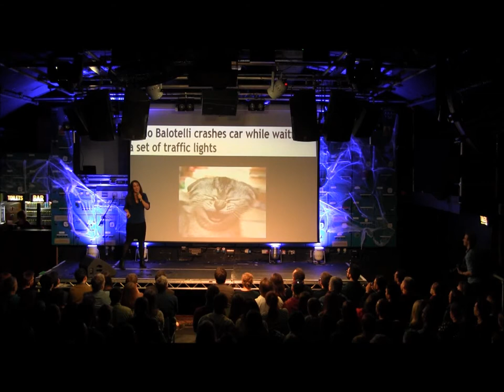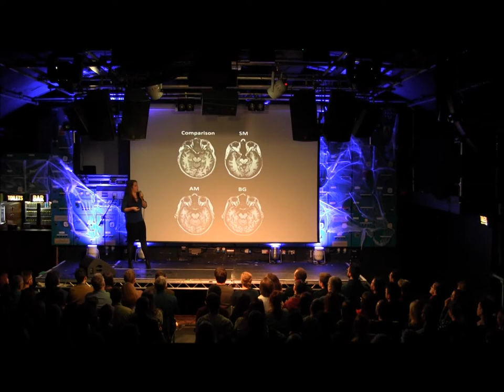BCM 19: Tasha Bray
Neurologist Tasha Bray at Bright Club Manchester 19 held on 31st October, 2013.

Hosted at city-centre venue Gorilla as part of Manchester Science Festival BCM 19 had the theme of "Monster".